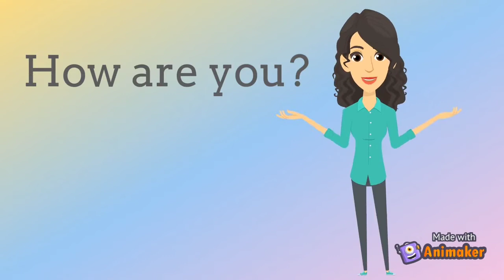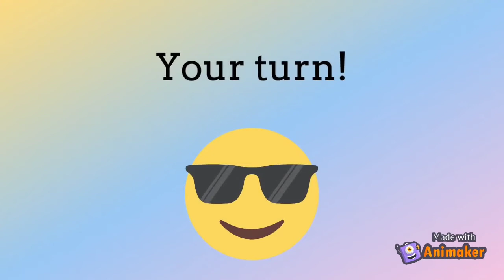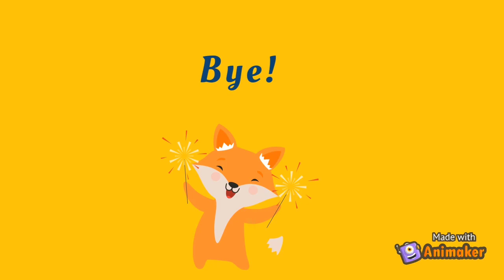How are you? Feelings/ I'm good!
How are you? Song for kids
howareyou? I'mgood feelingssong happy sad I'm hungry I'm sleepy I'm tired I'm okay